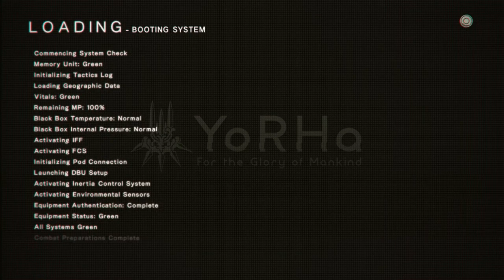JBB Plays NieR Automata Part 54